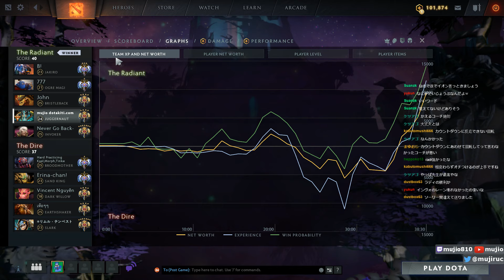☆Jungleすすめ隊 コーチ付きJuggernaut - Dota 2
コーチは前回に引き続きうたたねかえるです
Radi買った理由としてはブリブリを守るためですね、Jugg単騎で殺しきれる奴が少なくグルグルメインで戦うことになったためです。
理にかなっていますね